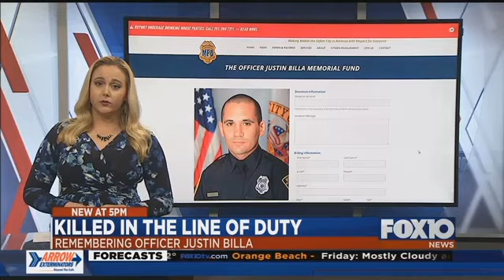Fallen Hero's Son Sent "Goodnight Kisses" before he sacrificed his life -- Devan Coffaro